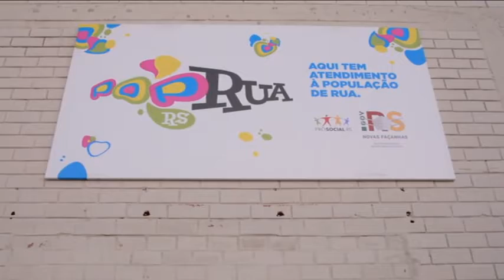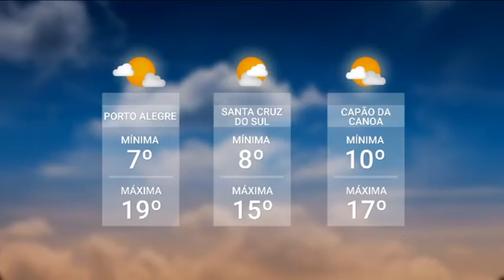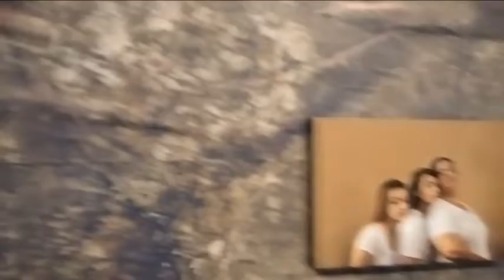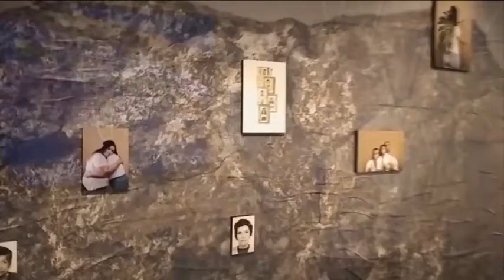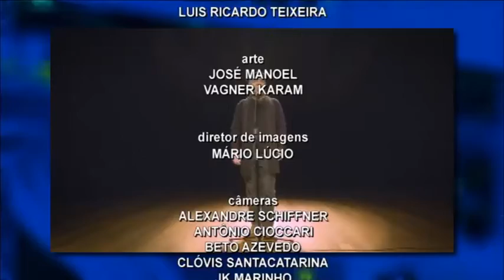Redação TVE - 18h30 - 01/07/21